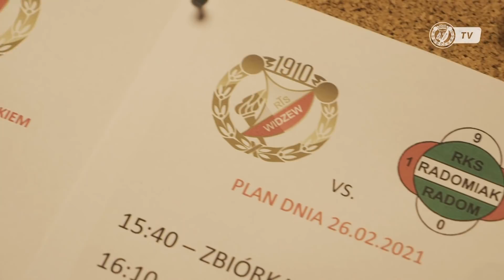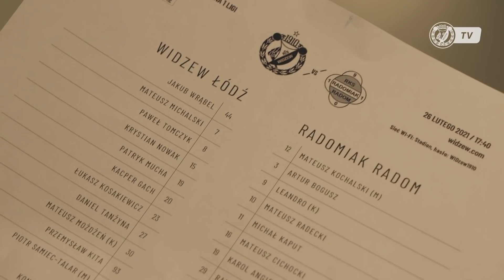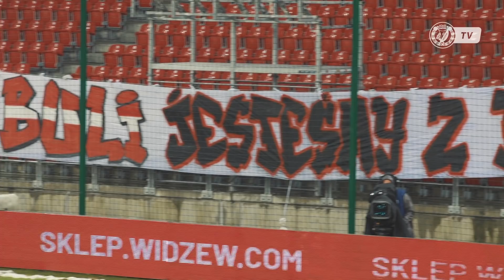Walka w dziesiątkę! | Kulisy meczu Widzew Łódź - Radomiak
Mecz 18. kolejki przeciwko Radomiakowi był dla Widzewiaków huśtawką nastrojów. W kulisach meczu zobaczycie rozmowy z pracownikami Klubu, żywiołowe reakcje ławki rezerwowych, a także atmosferę szatni. Zapraszamy do oglądania!